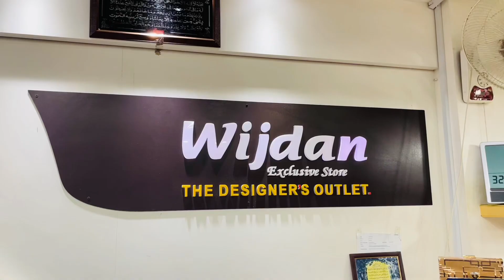BABA ASGHAR KHOSO KE SATH SHOPPING PE GAI BOHOT MASTI KI😂❤️👍🏻|HASSNAIN KHOSO